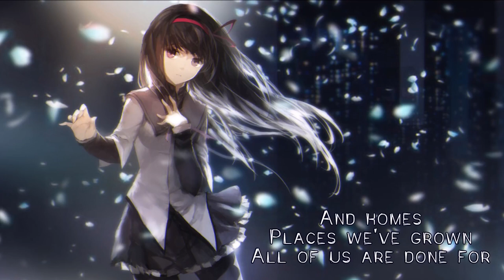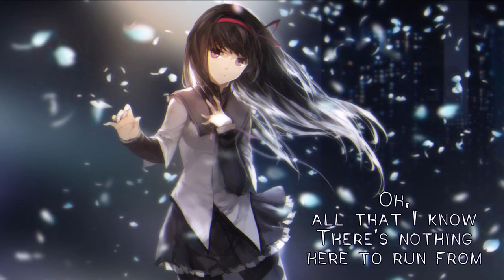Nightcore | Don't Panic | RAVAN Songs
arabic songs
a song
telugu naa songs
upendra songs
naa songs
bollywood songs
best songs
bhojpuri song
bollywood 2020 songs
bala song
bhakti songs
songs by arijit singh,
bangla songs